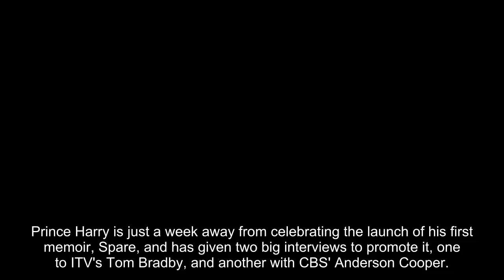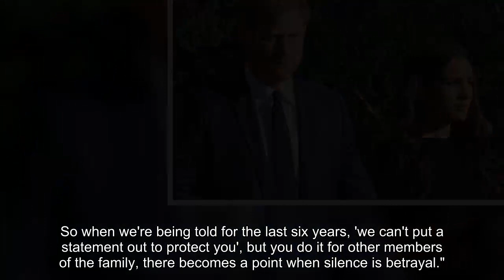Prince Harry comments on possible return as senior royal following move to America with Meghan Markl